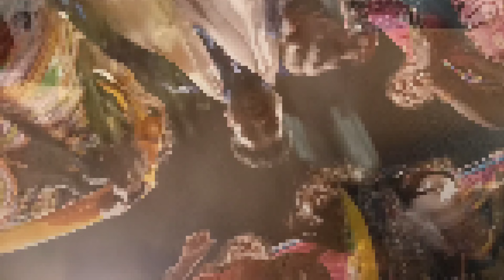अभिव्यक्ति आखरी 5 दिन 👀. enjoy with family cokestudioIndia @BandishProjekt@Aishwaryajoshimusic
Coke Studio Bharat | Khalasi | Aditya Gadhvi x Achint